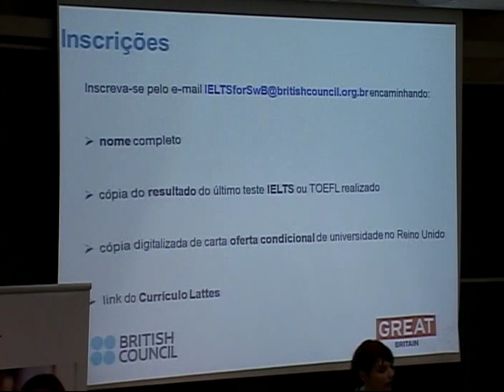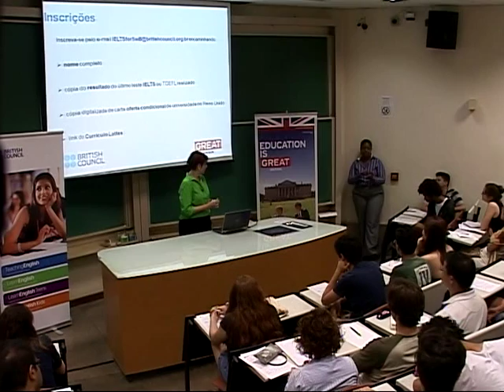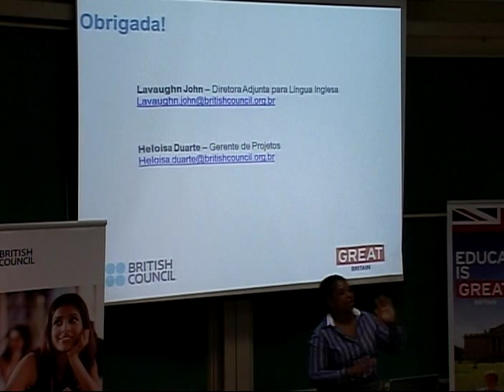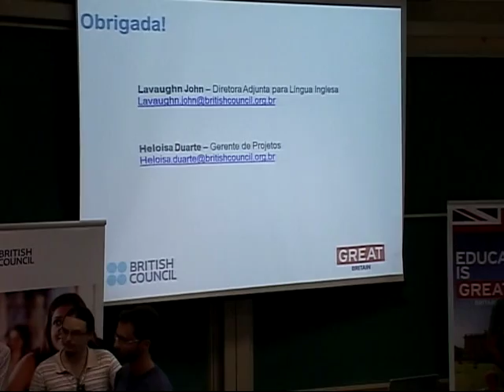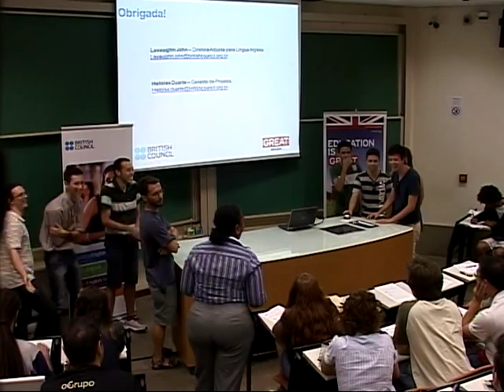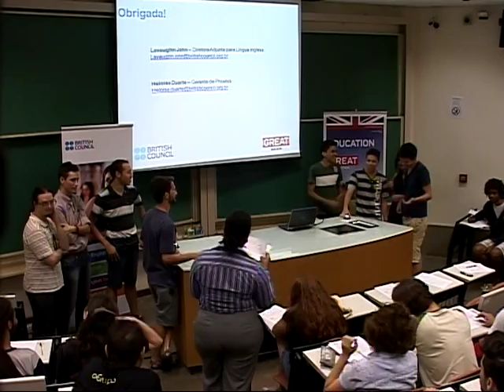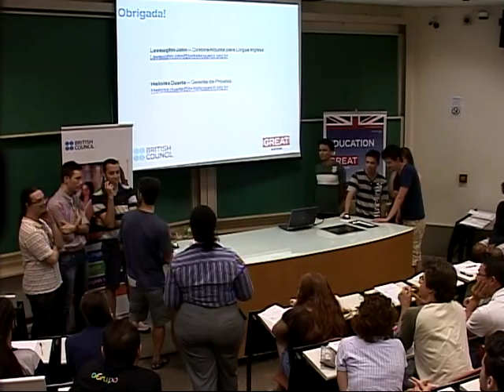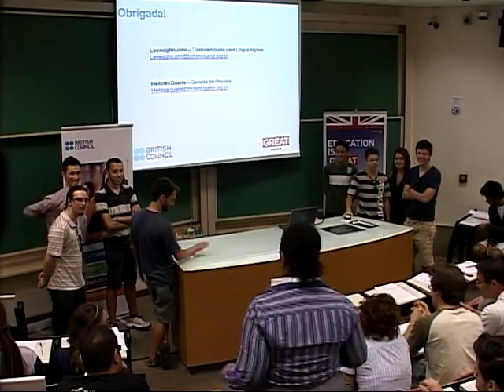Curso preparatório gratuito para o exame de proficiência IELTS - parte 2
A VRERI - Vice Reitoria Executiva de Relações Internacionais realizou 04/12/2013 , a palestra Curso Preparatório Gratuito para o Exame de proficiência (IELTS), e forneceu orientações, informações e esclarecimento de dúvidas acerca da universidade e seus programas de intercâmbio.